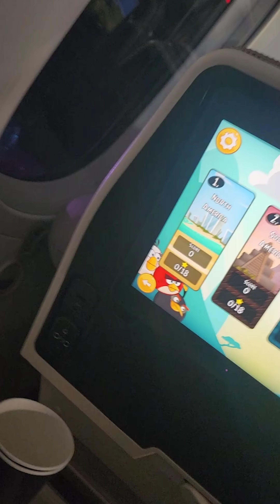Embarking on an unforgettable journey from HyderabadToUK 🌍✈️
Join me as I explore new horizons, experience diverse cultures, and create lasting memories.